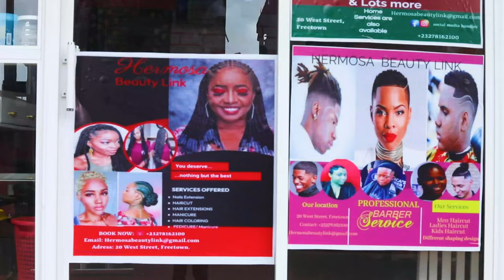$3 Haircut in Freetown Sierra Leone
I needed to do a vlog that shows the experience in a local barbershop